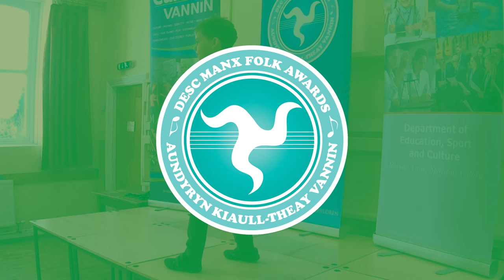Bun ry-skyn lesh Orry: Manx Reading (KS2 Yr 3&4) [Manx Folk Awards 2022]